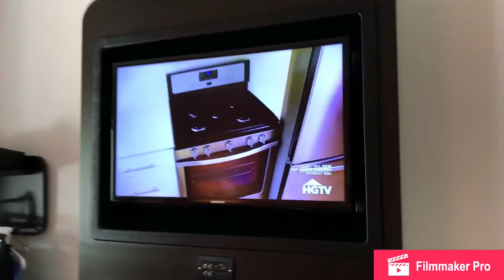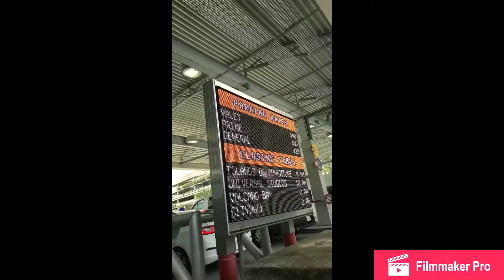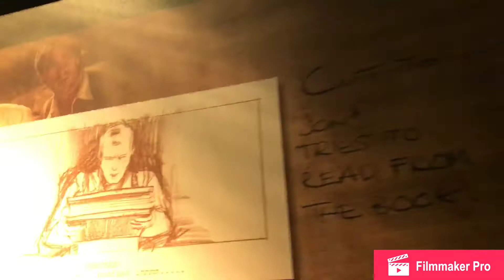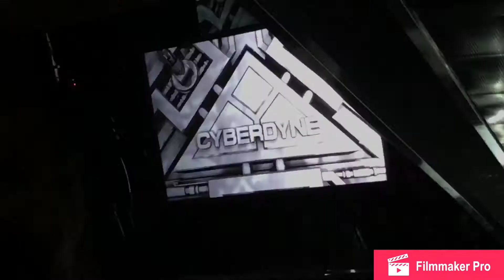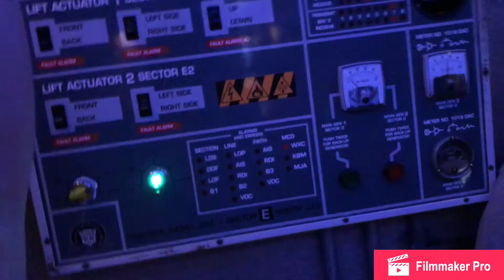Universal Studios: Day 1- THE RIP ROCKIT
vlog #329. first day of universal was fun, hot, and lit